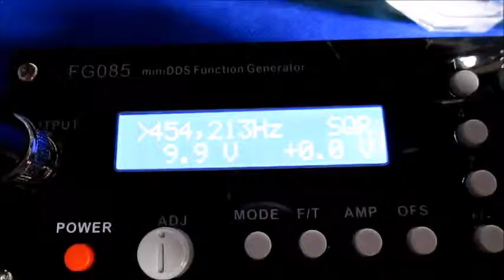超音波実験 Ultrasonic experiment